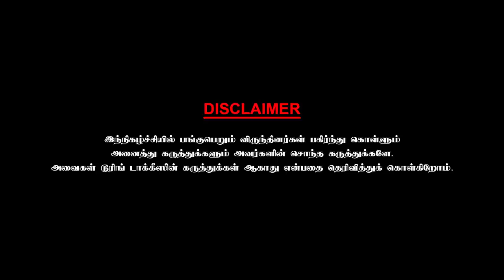என் சட்டையைப் பிடித்து இழுத்த எம்.ஜிஆர்! Director & Actor Santhana Bharathi- Chai with Chithra - 1